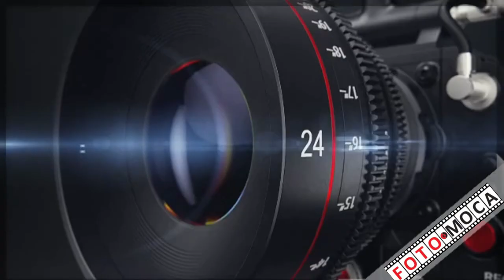MATURSKO VEČE OŠ "15. APRIL" DOBOJ-KAKANJ, "BEGED" 08.06.2023.